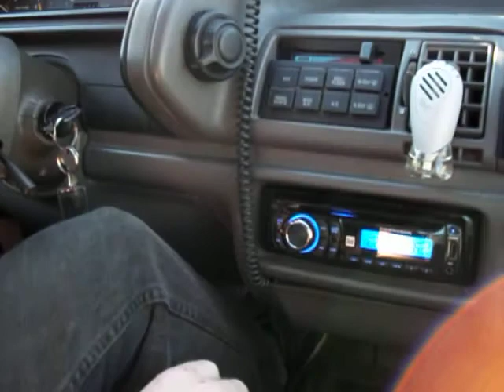a short drive in my tempo to go get food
its was a sunny good day for a drive to feed my growing tummy. :)